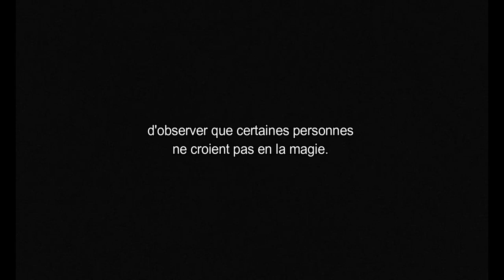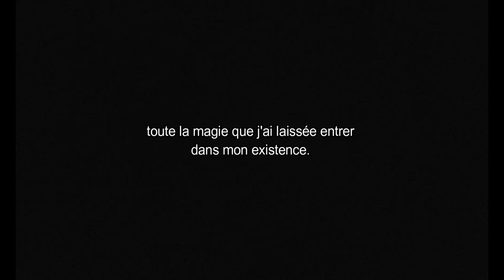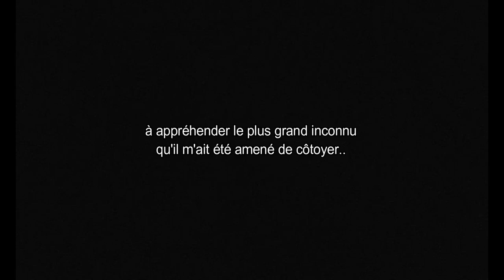JOUR16 - RENCONTRE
𝕁𝕆𝕌ℝ16 // 16 𝔻𝔼ℂ𝔼𝕄𝔹ℝ𝔼
ℂ𝕒𝕝𝕖𝕟𝕕𝕣𝕚𝕖𝕣 𝕕𝕖 𝕝'𝕒𝕧𝕖𝕟𝕥.
𝕌ℕ 𝕁𝕆𝕌ℝ, 𝕌ℕ 𝕄𝕆𝕋.

𝐶ℎ𝑎𝑞𝑢𝑒 𝑗𝑜𝑢𝑟, 𝑢𝑛 𝑚𝑜𝑡 𝑡𝑖𝑟é 𝑎𝑢 ℎ𝑎𝑠𝑎𝑟𝑑 𝑑𝑎𝑛𝑠 𝑢𝑛 𝑙𝑖𝑣𝑟𝑒.
𝐶ℎ𝑎𝑞𝑢𝑒 𝑗𝑜𝑢𝑟, 𝑢𝑛𝑒 ℎ𝑖𝑠𝑡𝑜𝑖𝑟𝑒, 𝑢𝑛𝑒 𝑟𝑒𝑓𝑙𝑒𝑥𝑖𝑜𝑛, 𝑢𝑛𝑒 𝑐ℎ𝑎𝑛𝑠𝑜𝑛... 𝑗𝑢𝑠𝑞𝑢'𝑎𝑢 25 𝑑é𝑐𝑒𝑚𝑏𝑟𝑒!

Et vous, que vous inspire le mot "rencontre"?

🌲 TEXTE

- "Rencontre" Estelle Rabaud

🌲 SPECTACLES

🌲 SUIVEZ-MOI